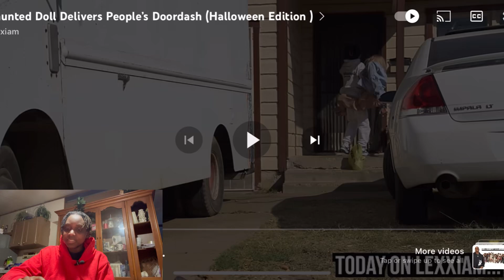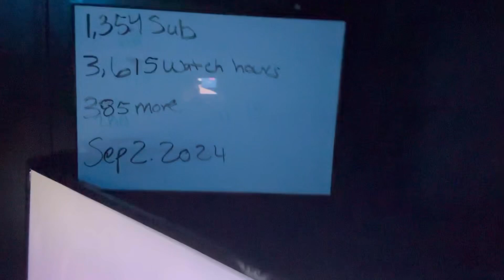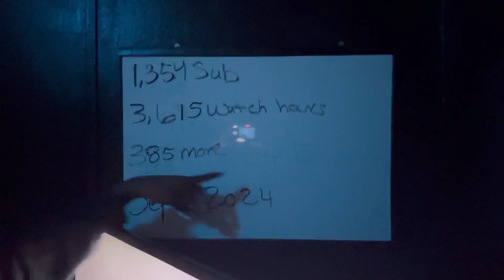Lexxiam Hunted Doll Delivers People’s DoorDash (Halloween Edition) **Reaction Video